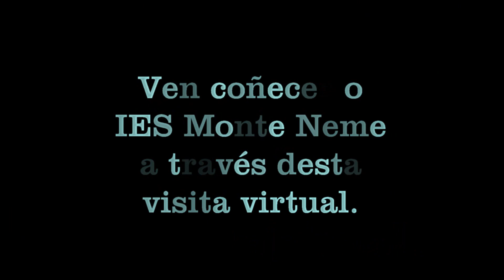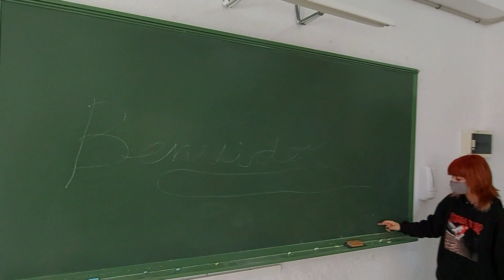Visita virtual - IES Monte Neme